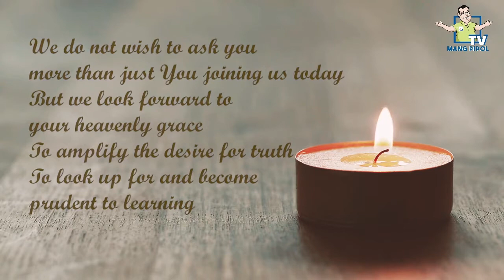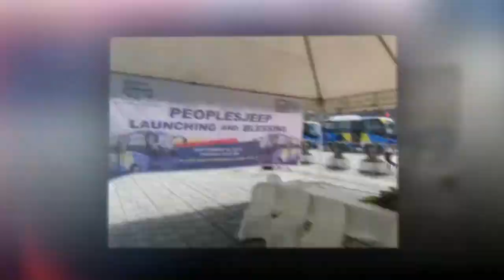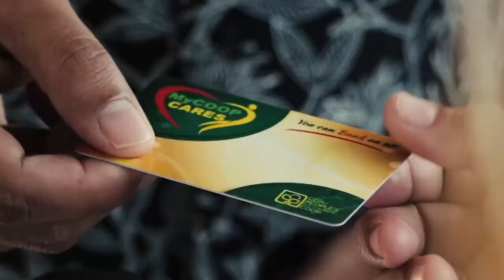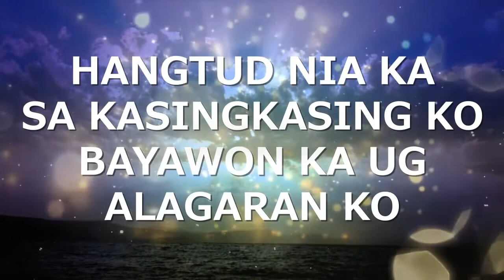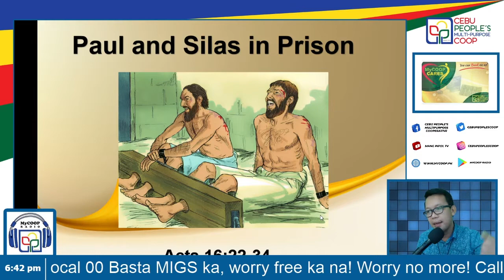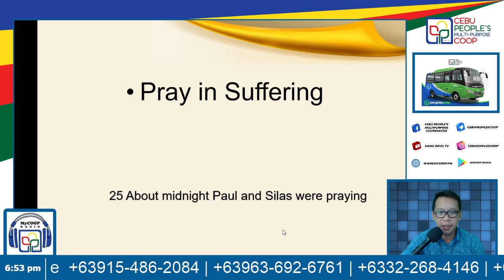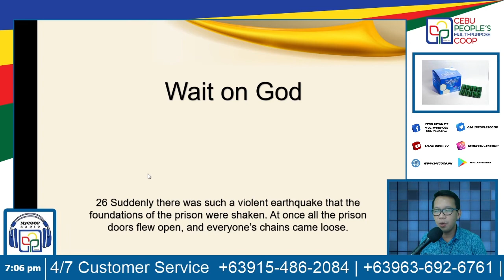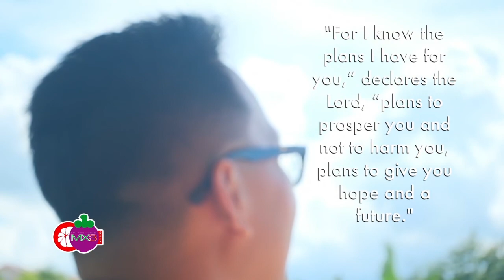2nd Transportation Anniversary & Bible Talk